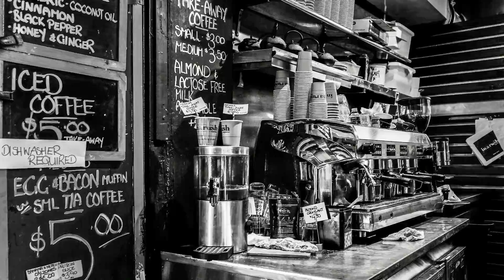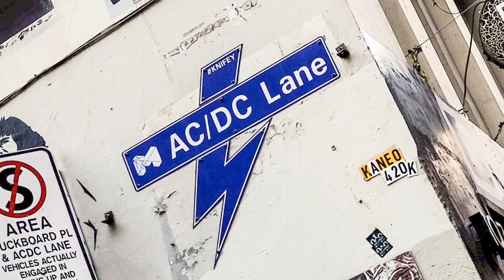Melbourne City Visit